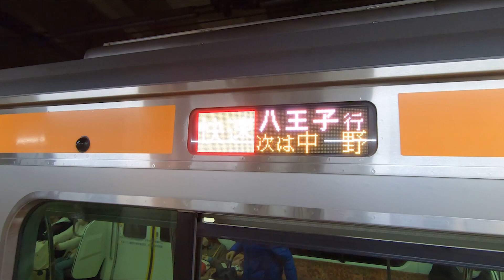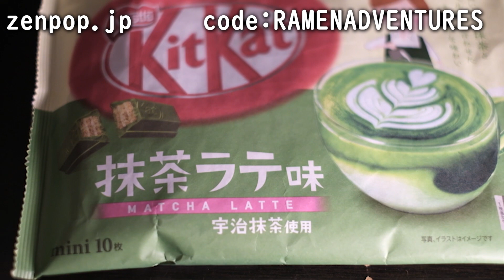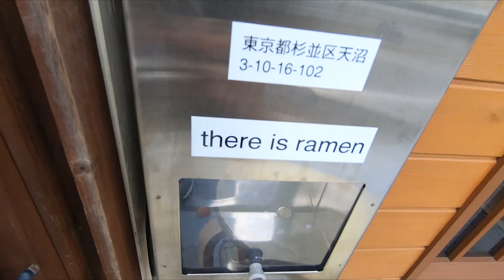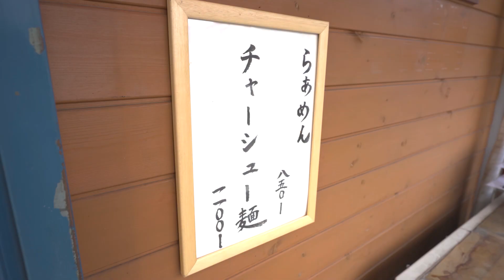There Is Ramen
I hit up a shop called "there is ramen" in Ogukubo, Tokyo with my friend  @AndyLifeInVideo  . This was a chill day of slurping and having some beers. What could be better?

I'll tell you what! A subscription box from ZENPOP!

▀▄▀▄ MY GEAR ▀▄▀▄

▀▄▀▄ MUSIC ▀▄▀▄
by Biocratic

00:00 Introduction
01:10 Ramen Time
03:19 ZenPop Snacks!
04:44 Meet Andy
06:24 Beer and bye